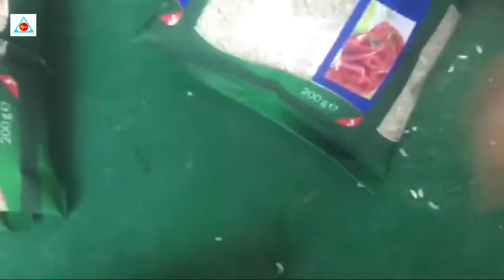100% Factory price 1kg rice ,grain , beans packaging machine TCLB-160A big